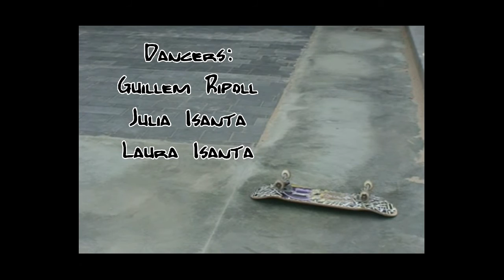Laura Isanta - Make It Rain ( Hip Hop )